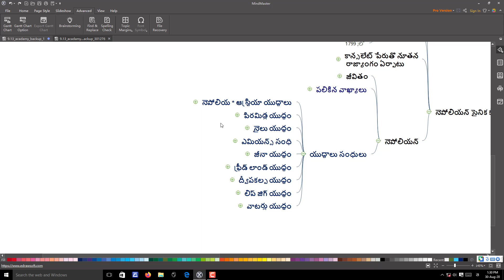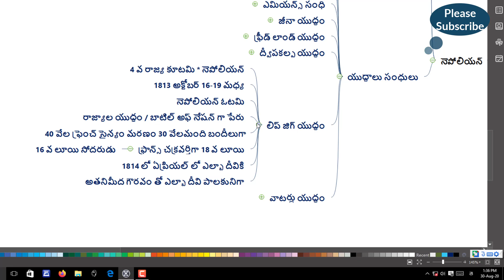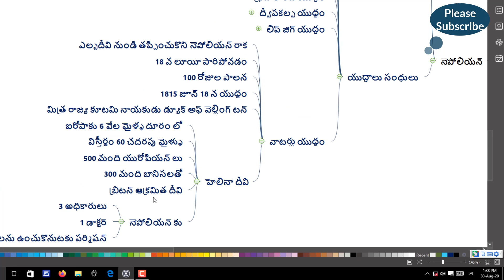napoleon, napoleon bonaparte, french revolution class 9, french revolution in telugu IIKings Dsc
napoleon napoleon bonaparte french revolution class 9 french revolution in telugu Kings Dsc Ap dsc latest news today అందరికి నమస్కారం. కింగ్స్ డిఎస్సి యూట్యూబ్ ఛానెల్ ద్వారా ఈ వీడియోస్ చేయడానికి మేము ఎంతో సంతోషిస్తున్నాము. పక్కాగా టెక్స్ట్ బుక్స్ ఆధారంగానే మా క్లాసెస్ తయారు చేస్తున్నాము. పిడిఎఫ్ కూడా ప్రొవైడ్ చేస్తున్నాము. రండి పాల్గొనండి. ప్రాక్టీస్ చేయండి. సక్సెస్ పొందండి. మీ హార్డ్ వర్కే మిమ్మల్ని మంచి పోజిషన్ లో పెడుతుంది. థాంక్ యు ఈ లెసన్ లో మనం నెపోలియన్ యుద్దాల గూర్చి నేర్చుకొందాం